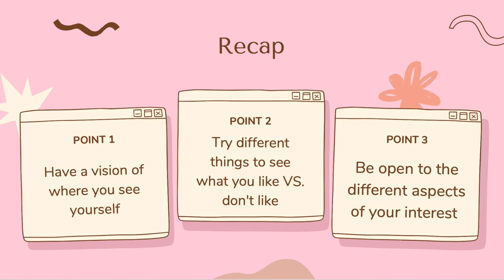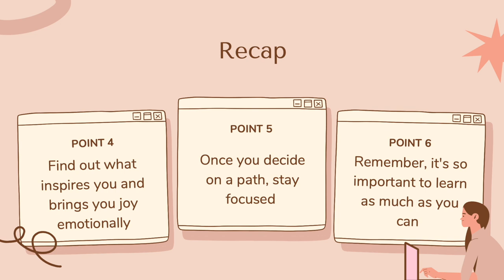How I Got Into Investment Banking Pt.1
Today I want to share how I got into Investment Banking in this 2-part video series.

Part I covers my high school and college choices, how I navigated through various career choices and finally decided on applying to investment banking, and specifically Mergers & Acquisitions. I will share my internship experiences and the classes I took. This video is helpful for anyone who's considering entering investment banking.

I have structured my career decision process into 6 key steps below:
1. Visualize - have a vision of where you see yourself (physically and mentally)
2. Try Different Things - discover what you like VS. what you don't like
3. Be Open To The Different Aspects of Your Interest
4. Find What Inspires You & Brings You Joy
5. Once You Decide On A Path, Stay Focused
6. Learn As Much As You Can

Love,
Mel

Day In The Life Of An Investment Banker In NYC (in-office): @